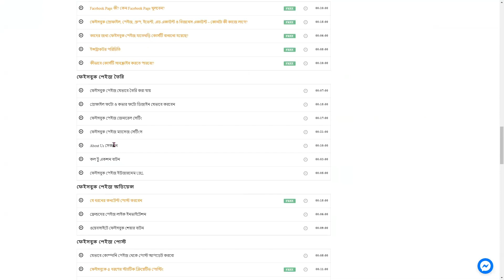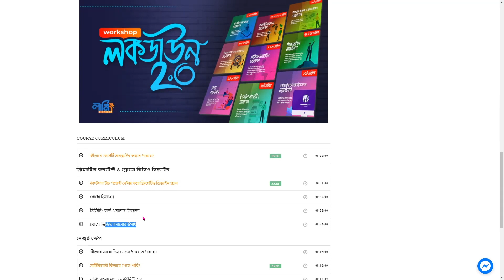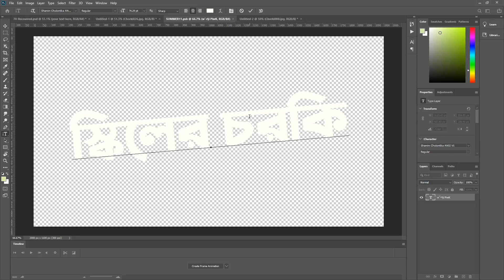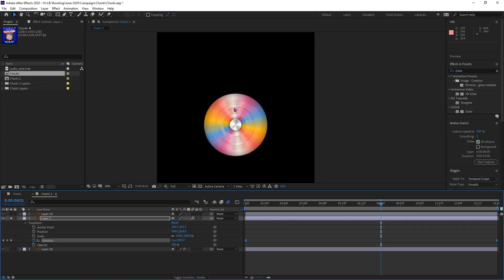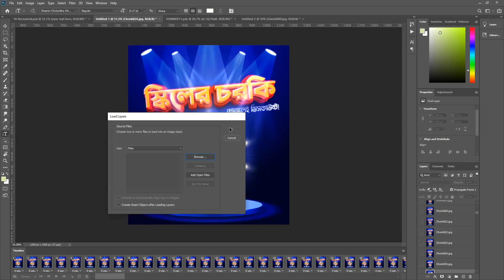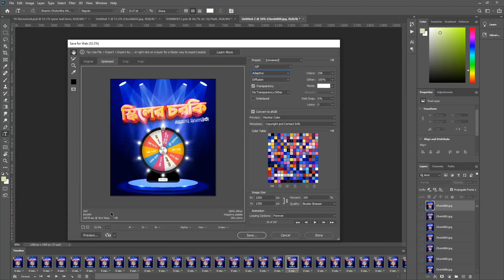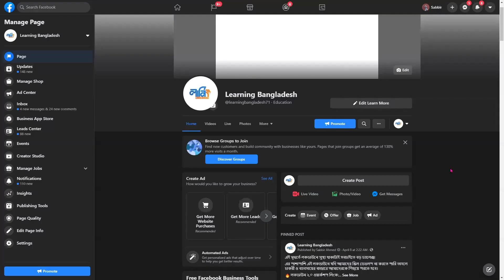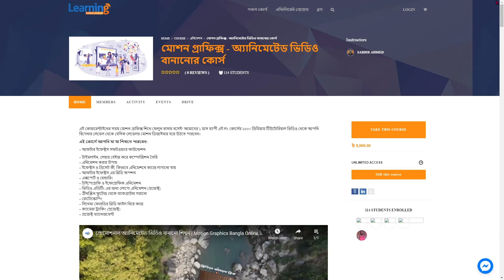Illustrator, After Effects ও Photoshop এর মাধ্যমে GIF যেভাবে বানাবেন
এই টিউটোরিয়ালে আমরা দেখবো কিভাবে আমরা ফেইসবুক পেইজের জন্য Illustrator, After Effects ও Photoshop এর মাধ্যমে GIF বানাতে পারি।

কিভাবে জয়েন করবো কোর্সটিতে?
‘Take This Course’ বাটনে ক্লিক করে আপনি লার্নিং বাংলাদেশ প্ল্যাটফর্মের পেমেন্ট গেটওয়ে ভিসা/মাস্টারকার্ড বা মোবাইল ওয়ালেট বিকাশ/রকেটের মাধ্যমে পেমেন্ট করতে পারবেন।

এর পাশাপাশি যদি আপনি টেকনিক্যাল ইস্যু ফেইস করে থাকেন তাহলে আমাদের পার্সোনাল বিকাশ, নগদ কিংবা রকেটে কোর্স ফি সেন্ড মানি করতে পারেন আপনার মোবাইল নাম্বার রেফারেন্সে উল্লেখ করে।

আমরা ফিরতি কলে আপনার কাছ থেকে বিস্তারিত জেনে এনরোল করিয়ে দিব।